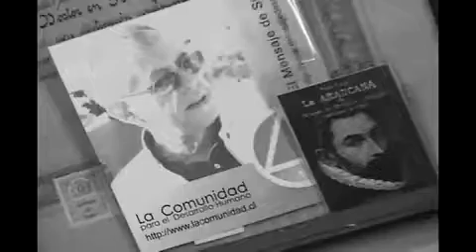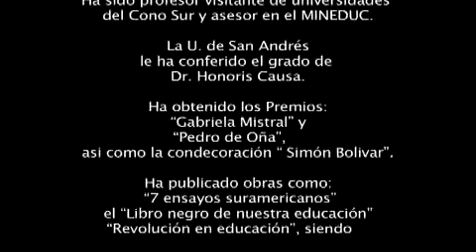Pedro Godoy Perrin adhiere a Marcha Mundial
Don Pedro Godoy Perrín es Director del Centro de Estudios Chilenos CEDECH, Cientista social, doctorado en Madrid. Historiador y Educador.

Ha sido profesor visitante de universidades del Cono Sur y asesor en el MINEDUC.

La U. de San Andrés le ha conferido el grado de Dr. Honoris Causa.

Ha obtenido los Premios "Gabriela Mistral" y "Pedro de Oña", asi como la condecoración " Simón Bolivar".

Ha publicado obras como "7 ensayos suramericanos", el "Libro negro de nuestra educación", y "Revolución en educación", siendo postulante al Premio Nacional de Educación 2009.